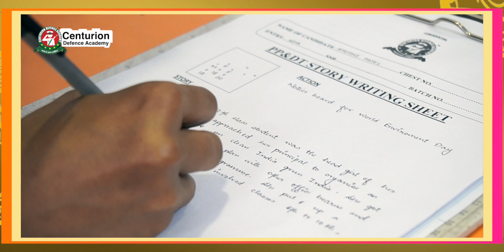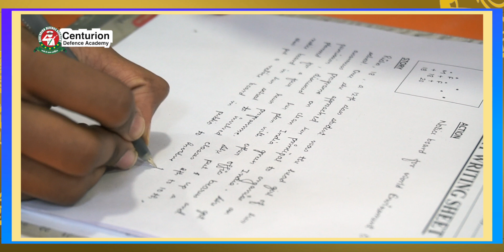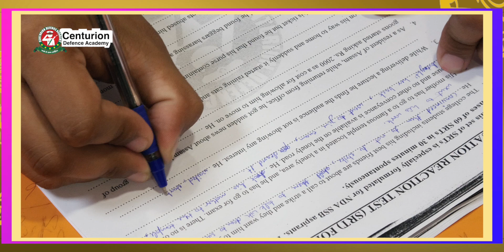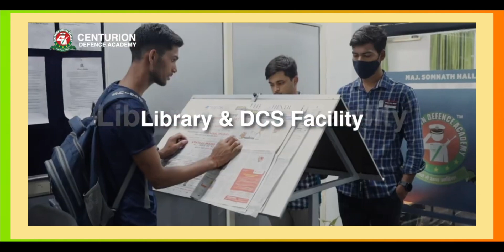NDA SSB Interview Strategy by NDA-149 Recommended Candidate Ayushi Patel| SSB Preparation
Meet Ayushi Patel who cracked SSB for NDA 149 22 SSB Bhopal in her 2nd attempt. Tune in and watch this video as Ayushi tells her strategies to crack the NDA exam. She explains the important tips for SSB starting with the necessity to start preparing for the interview without delay once you have cleared the written exam. The interview is designed to be 80 percent mental and 20 percent physical in nature. While the overall personality of the candidates is judged, their attitude towards life and problem-solving abilities are also looked into. The few basic strategies discussed by Ayushi in this video must be kept in mind by every aspirant of NDA SSB. The very first step is to understand the entire process of the SSB and realize the purpose behind how you are expected to act. Learn the details about the various tests that you will be facing so that you can tackle them efficiently.It is important to look smart, dress formally and cheerful so that your appearance reflects a positive attitude. Dress in garments of the right colour and do not wear flashy items that can look unprofessional. At the same time, you need to stay calm and polite throughout the process.Make sure that you sit in a straight and comfortable manner without fidgeting. Do not move your hands and legs unnecessarily and ensure that your overall body language is positive. It is important to realize that the SSB interview cannot be cracked by overnight preparation, and it needs time and effort from your end. It isn't very easy to prepare for the Group Tasks, Physical Test round and Conference round on your own. Hence, it is important to focus on building confidence, clear thinking, and good communication skills to increase your chances of success.

How to prepare Geography for NDA-1 2023 Exam?| NDA Preparation Strategy with Lesson Plan |Must Watch